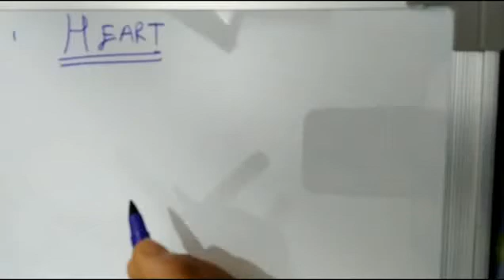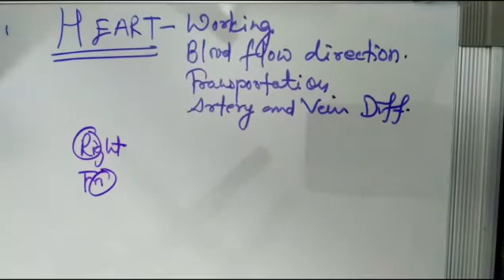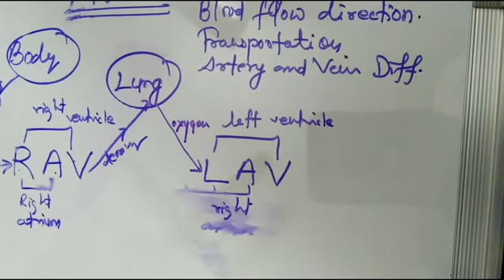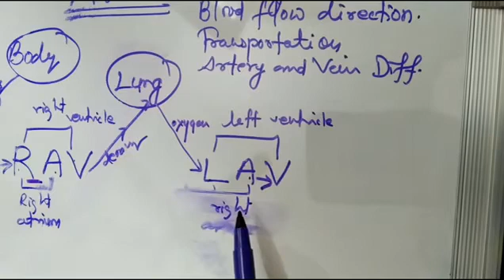Working of Heart III Double Circulation III Transportation III CLASS 10 SCIENCE III NCERT III CBSE